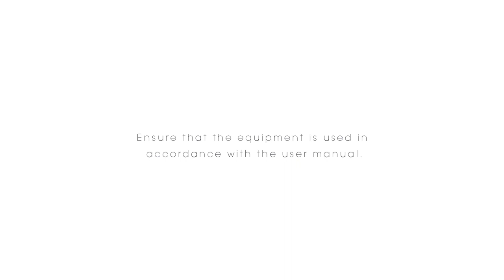NSK VIVA ace Mobile Dentistry Tutorial Movie : Product Maintenance